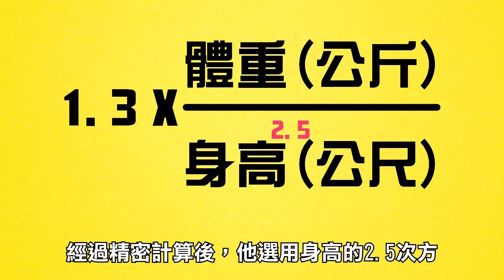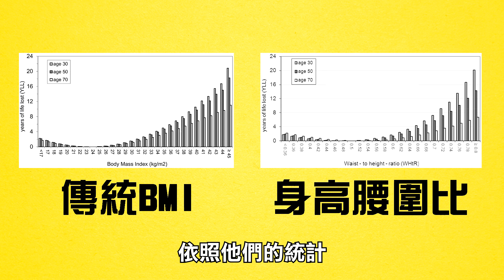還在算BMI?其實不用這麼麻煩! | 超邊緣冷知識 第12集 | 啾啾鞋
傳統上我們習慣用BMI來評估一個人的體態，但其實精確度有限，不只有人提出改良版的BMI，其實只要用一條繩子就能輕鬆掌握身材!